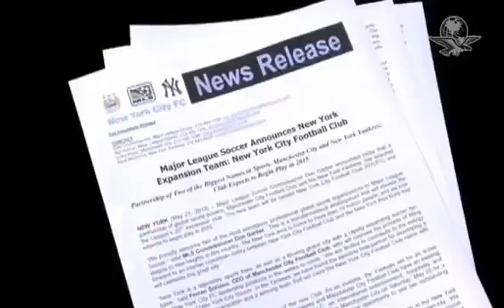New York City FC, nuevo equipo de la MLS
El Manchester City y el equipo de béisbol de los Yankees de Nueva York anunciaron hoy que compartirán la propiedad del New York City Football Club, un nuevo equipo para la liga de fútbol estadounidense (MLS)